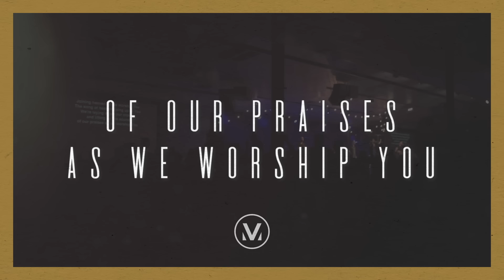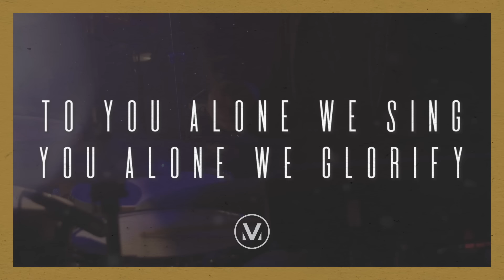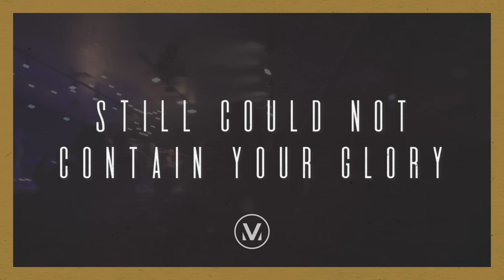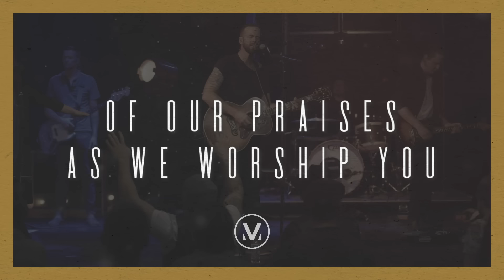SONG OF HEAVEN [Lyric Video] | Vineyard Worship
LYRICS:
Standing here upon this holy ground
Our voices rising as the sweetest sound
To You, this simple song we bring
To You alone we sing, You alone we glorify

Joining heaven as we worship You
The song of heaven rising up to You
We’re laying down our crowns
And lifting up the sound
Of our praises as we worship You

Heaven’s song is everlasting
With no end and no beginning
All the praise of all creation
Still could not contain Your Glory
Your glory

Holy holy holy are You
Worthy of all praise and glory
Holy holy holy are You, Lord

Written by Jesse Meyer, Mitchell Maldonado, Jen Call, Josh Solts
CCLI#7110003